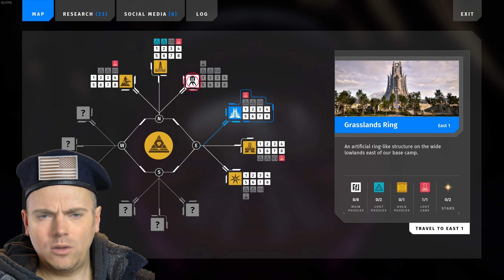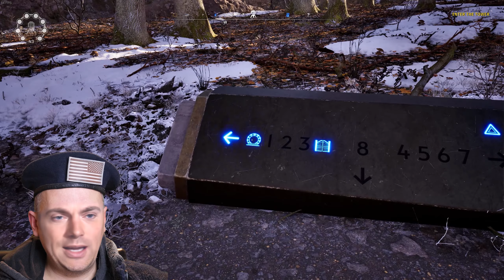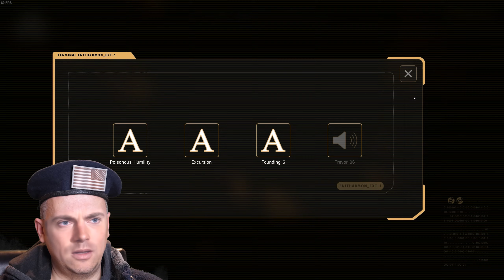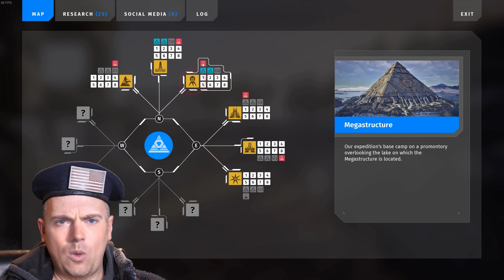The Talos Principle 2: Lost Marshes (ASMR whisper voice) Michael Shanks deepfake Stargate SG1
Daniel Jackson from Stargate SG-1 helps us solve some puzzles in this snowy environment.